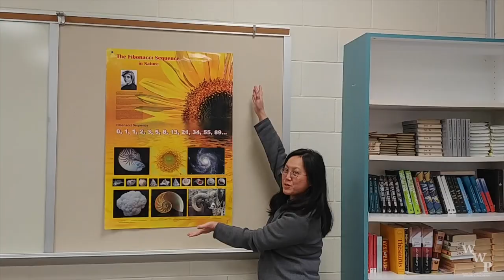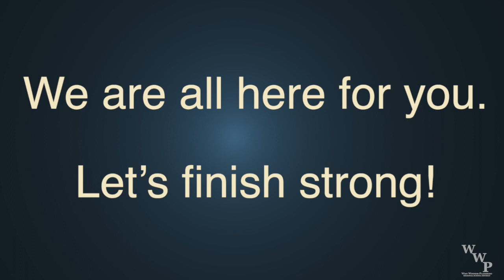Welcome Back 2021 HD 720p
Welcome back from Spring break 2021!